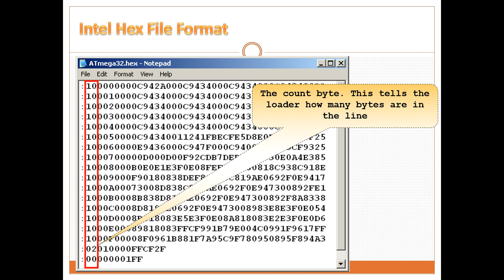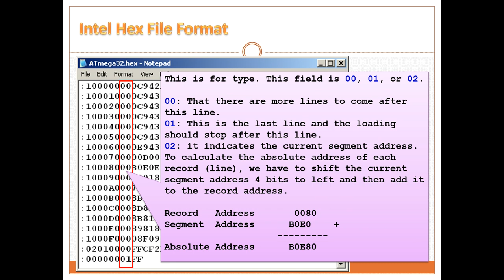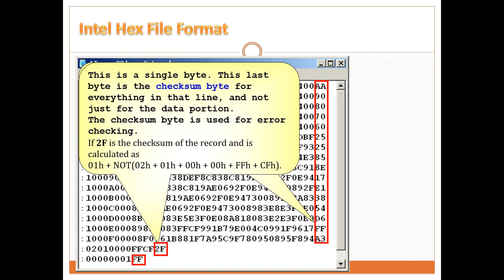Intel Hex File Format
You can make your own hex file for SAP-1 after seeing this video presentation.